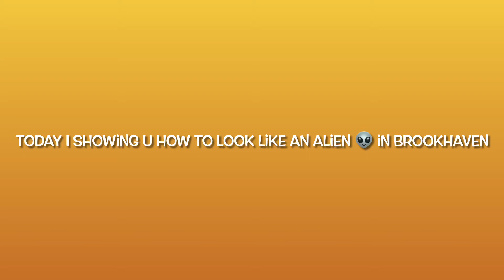How to look like a alien in Brookhaven